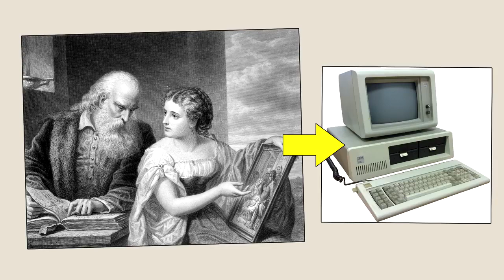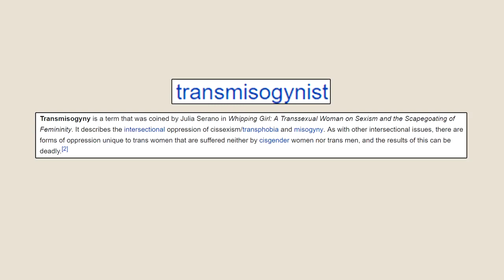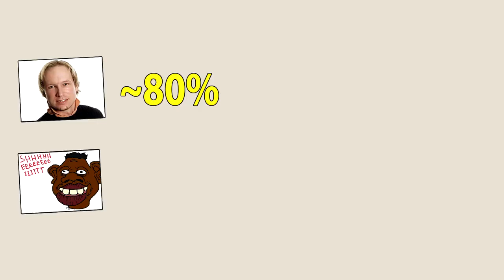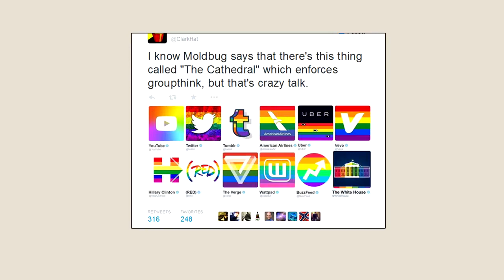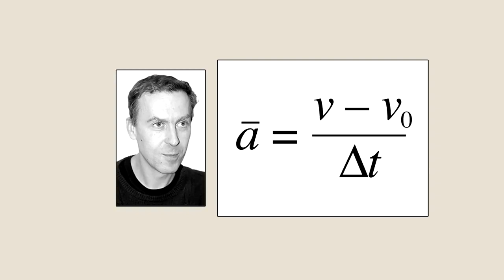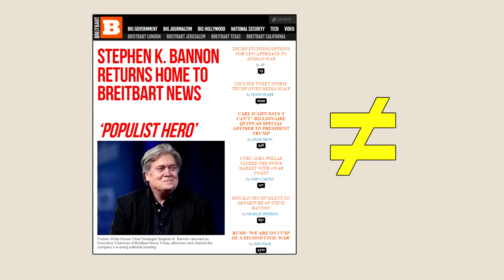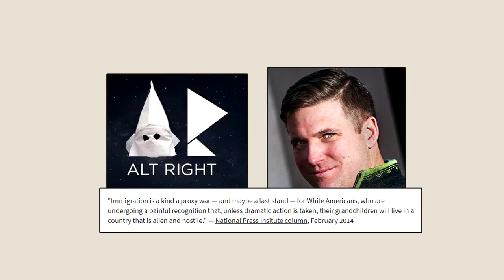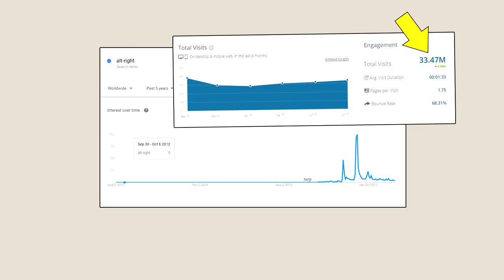Школы современной правой философии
Р.О.Г. пиар - Школы современной правой философии
Оригинал видео был скрыт.